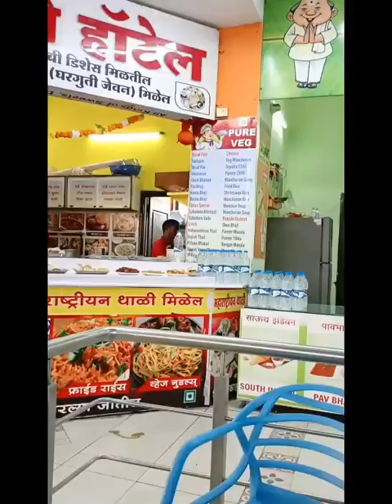Durg to shirdi vlog! shirdi vlog 3!! travelling vlog!! @richamehrashorts @richeshmehravlogs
Durg to shirdi vlog
Durg to shirdi travelling vlog
‎@priyabhi sharma
‎@Richesh Mehra
saptshrungi mataji#shorts
‎@Richesh Mehra
# श्री शिवाय नमस्तुभ्याम
asics sport shoes
When you are using this track, please add this in your